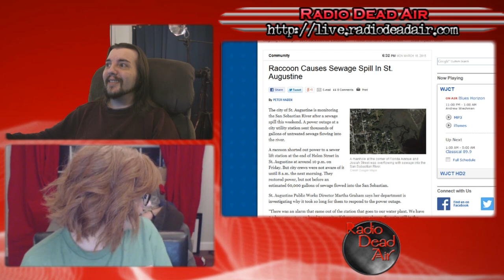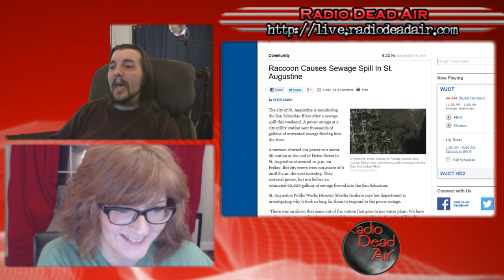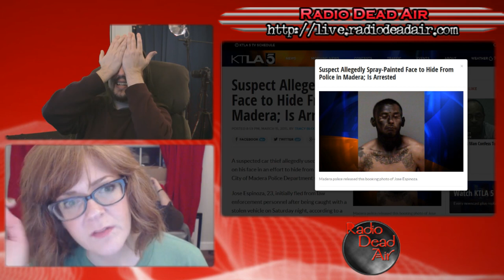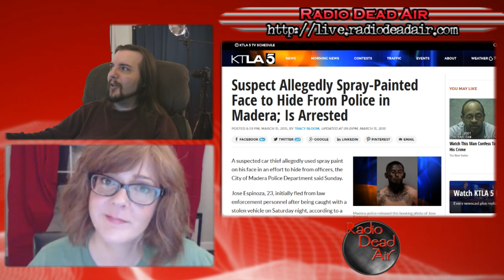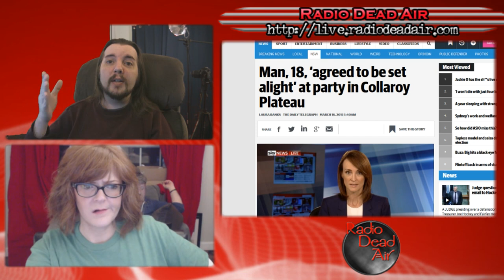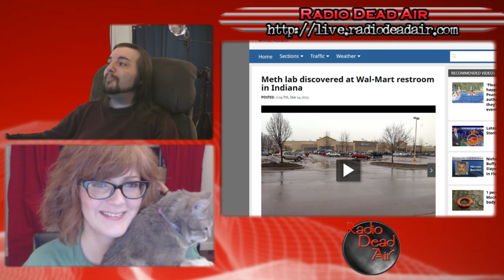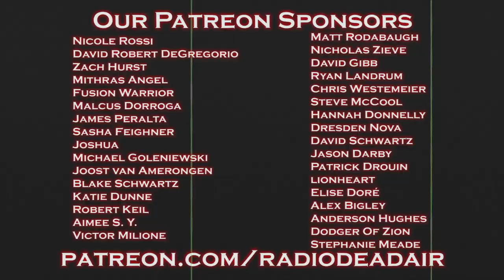WTFIWWY Live - Goin' Up to the Phallus in the Sky - 3/16/15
This week: Rocket Raccoon goes eco-terrorist, spray paint does not make you invisible and when (naked man who thinks he's) Bigfoot attacks ...